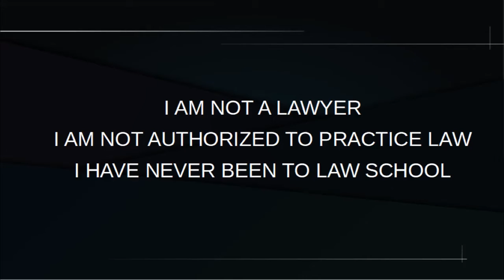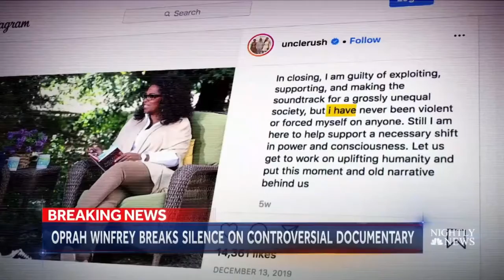Oprah pulls out of Russell Simmons lynching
This video takes a quick look at Oprah's reasons for pulling out of the Russell Simmons documentary.